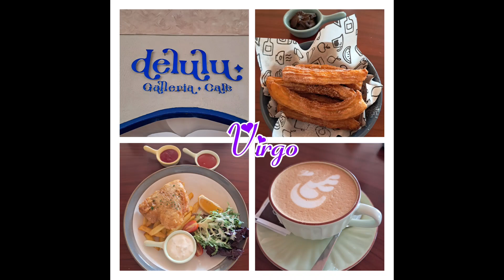Delulu Cafe and gallery